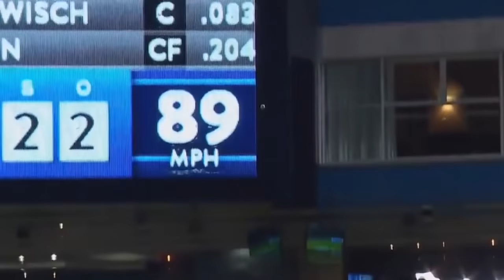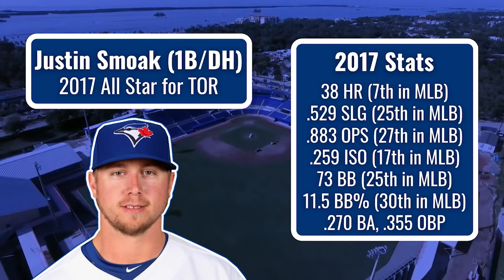More of MLB's Forgotten All-Star Players!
I own none of the footage, pictures or music used in this video.